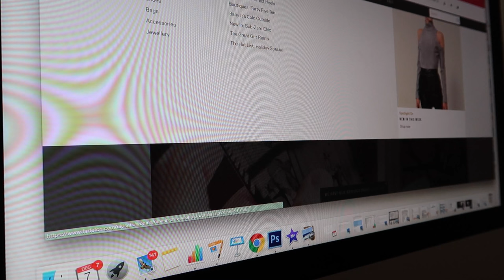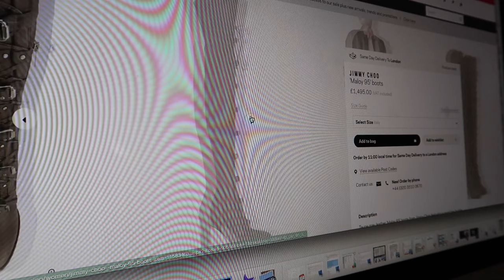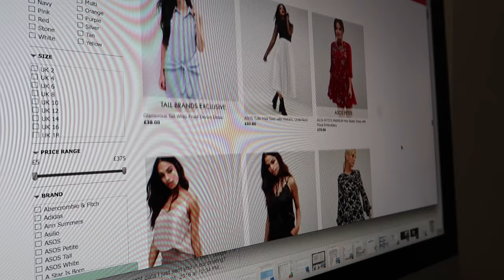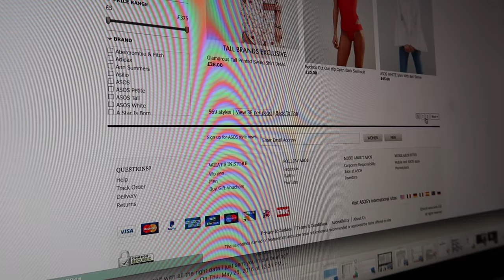LUXURY ONLINE SHOPPING | Lydia Elise Millen | VLOGMAS DAY SEVEN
BUYING MY FIRST JIMMY CHOO'S, WORKING FROM HOME AND HOT CHOCOLATE!

I bought both colours haha!